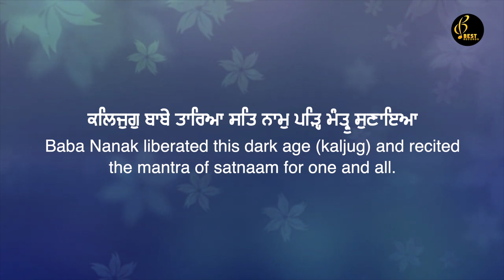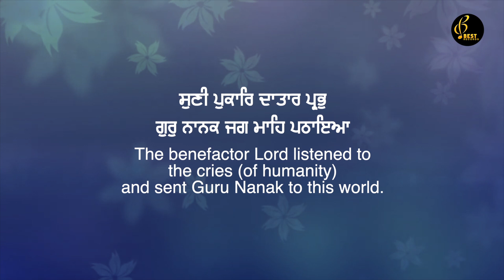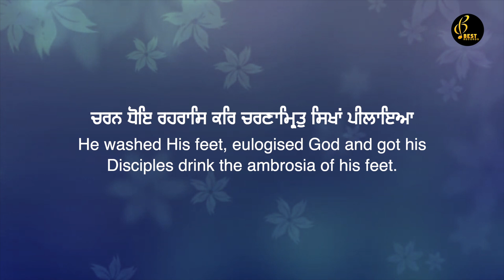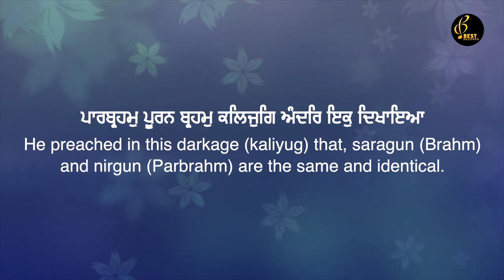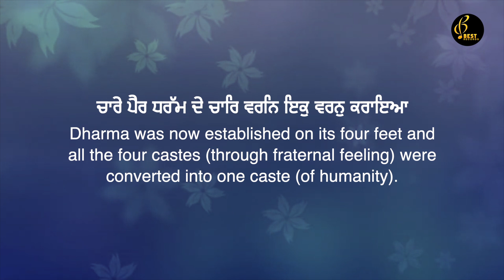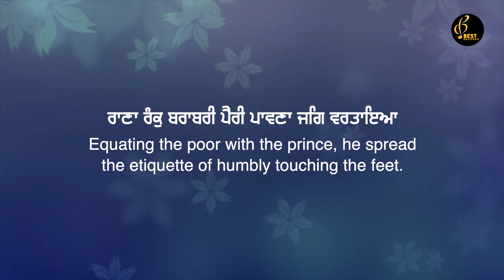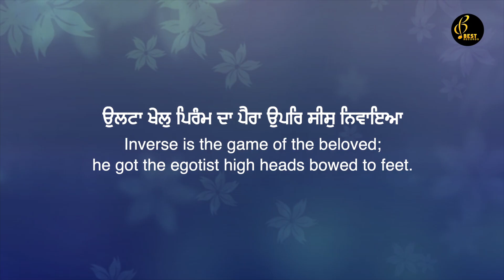Satnam Pad Mantar Sunaya - Bhai Jaswant Singh Ji - New Shabad Gurbani Kirtan 2023 - Best Records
Shabad - Satnam Pad Mantar Sunaya Kalyug Babe Tareya
Album - Ab Kich Kirpa Kije
Ragi - Bhai Jaswant Singh Ji Dialgarh (Hazoori Ragi G:Nikke Ghuman Gurdaspur) (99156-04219, 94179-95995)
Saathi - Bhai Jasbir Singh Ji Lovely
Tabla - Bhai Jaskaran Singh Ji